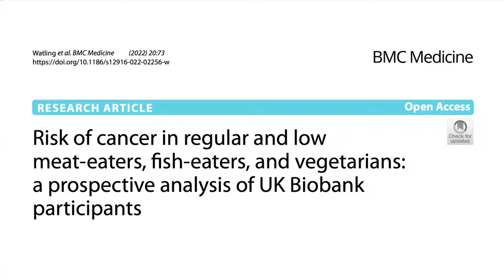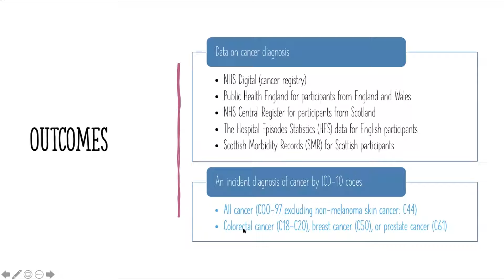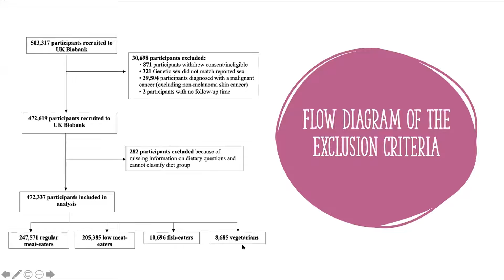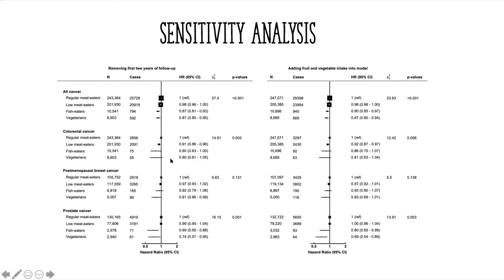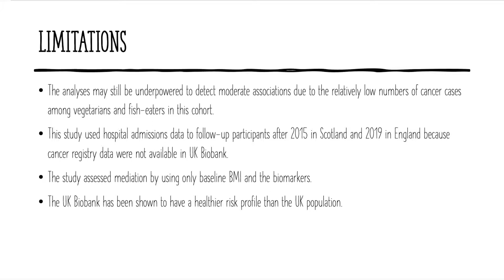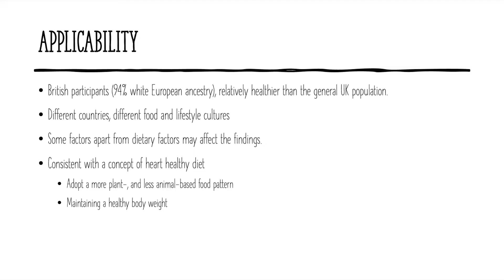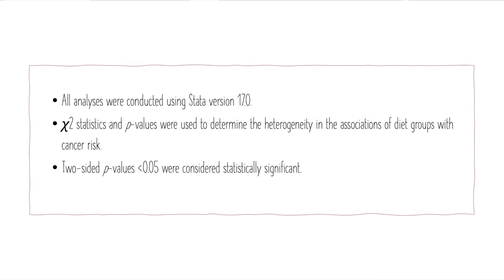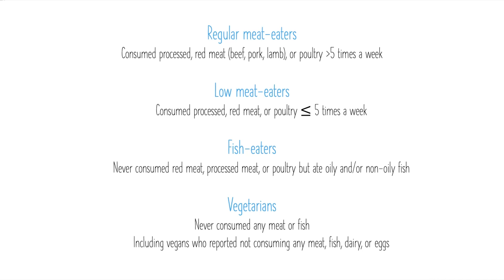SIPV 09032022 Risk of cancer in regular and low meat-eaters, fish-esters and vegetarians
กิจกรรม Academic Half Day in Preventive Medicine จัดโดยภาควิชาเวชศาสตร์ป้องกันและสังคม คณะแพทยศาสตร์ศิริราชพยาบาล วันพุธที่ 9 มีนาคม 2565

หัวข้อ : Risk of cancer in regular and low meat-eaters, fish-esters and vegetarians: a perspective analysis of UK Biobank participants

โดย : นพ.ศุภกร จันทร์แสงเพ็ชร์